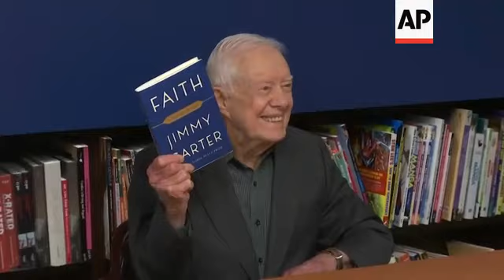Jimmy Carter has surgery for broken hip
(13 May 2019) Former U.S. President Jimmy Carter broke his hip Monday at his Georgia home, underwent successful surgery and was recovering comfortably, a spokeswoman for the Carter Center said.
Carter was on his way to go turkey hunting, the spokeswoman, Deanna Congileo, said in a statement.
She said that he was treated in Americus, Georgia, near his home in Plains, and that his wife, Rosalynn, was with him.
Carter, 94, disclosed in 2015 that cancer that had been discovered on his liver and had also been found on his brain.
He received treatment for seven months until scans showed no sign of the disease.
At the time he revealed the cancer, he said he felt "perfectly at ease with whatever comes."